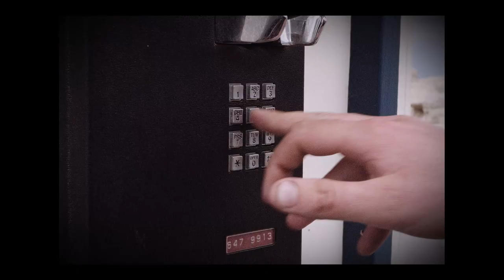Skinny Dyck // Dreamin' (OFFICIAL VIDEO)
Official music video for "Dreamin" by Skinny Dyck from his debut full-length album "Get To Know Lonesome"

Music written by: Ryan Dyck & Michael Granzow
Video produced by: A. Trozzo (Bird Media Boutique) & Ryan Dyck
Starring: Brent Coulton